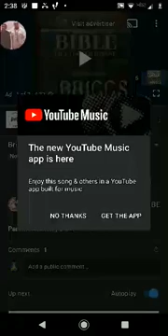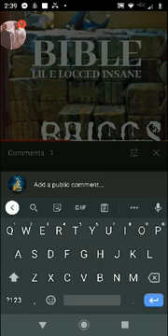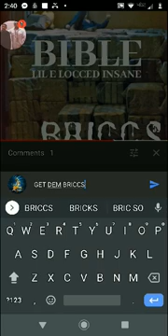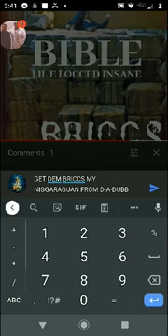APPRECIATE THE HOMIE D-A-DUBB SLAPPIN MY NEW TRACC CHECC OUT HIS REVIEW OF MY SONG BRICCS!! 🦍🏚💰🚴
ALL LOVE APPRECIATED BRODDIE💯